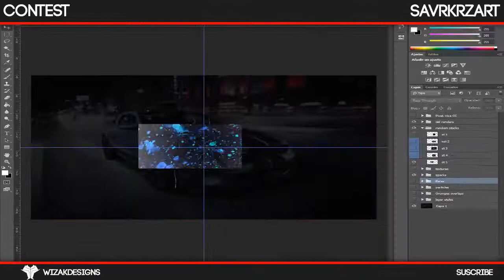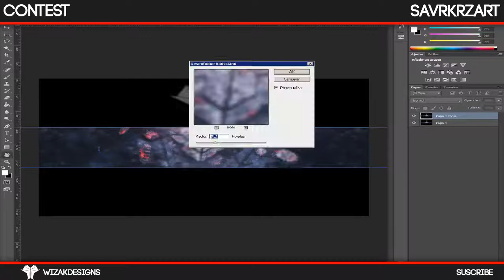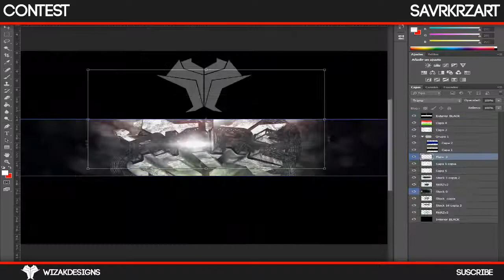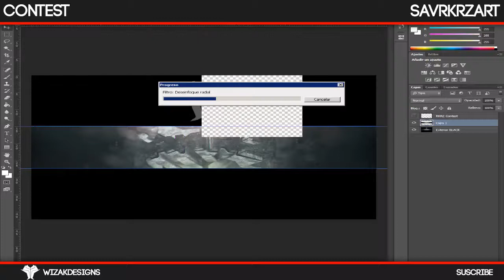SavRKRZArt GFX Contest Entry ( 2 in 1 ) | WizakDesigns.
OPEN

Hey guys, in this speedart I made a background for SavRKRZArt Contest. Leave your like, and enjoy it!

***LIKE&SUB = + SpeedArt's***